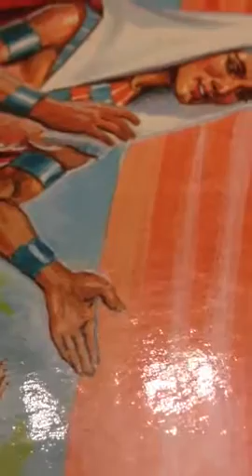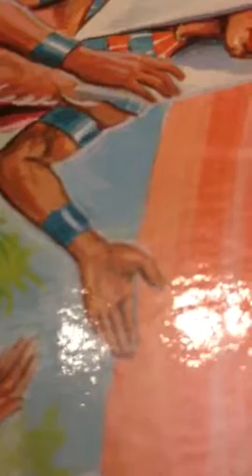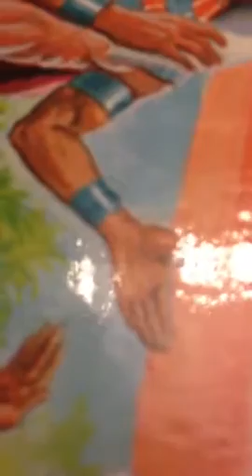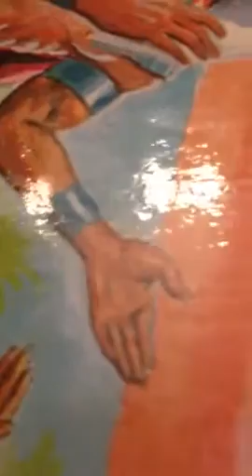LindaDoreenHicksLoder'sBlog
I have not heard incorrectly up to this point